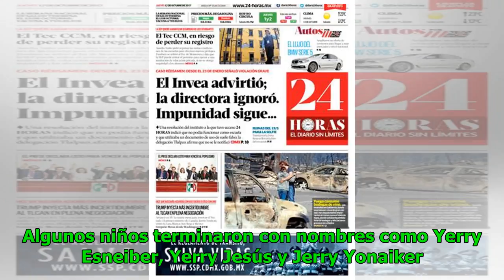Disputa entre dos amigos agravó violencia en La 13 Noticias 24/7